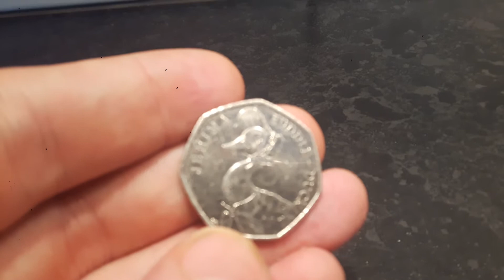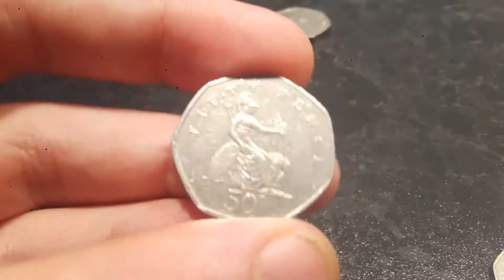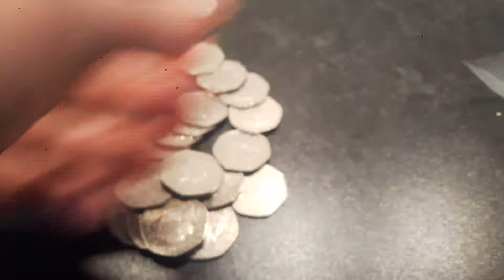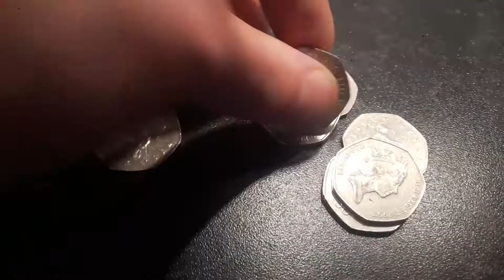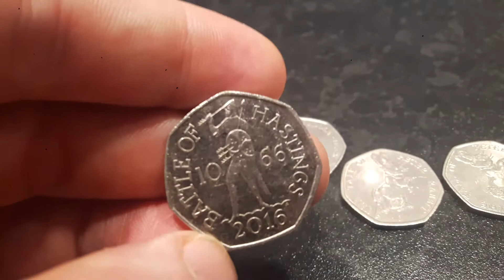50p Coin Hunt £50 in 50p Coins Ep4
50p Coin Hunt. Can WE find some rare 50p coins in these UK 50p coin hunts. £50 in 50p coins episode 4. Will be find a Peter rabbit 50p coin? Paddington Bear 50p Coin? Kew Gardens 50p Coin? Beatrix Potter 50p Coin? OLYMPIC 50p coin? What 50p coins do you own?
JEMIMA PUDDLE DUCK 50p COIN - 1066 BATTLE OF HASTINGS 50p COIN